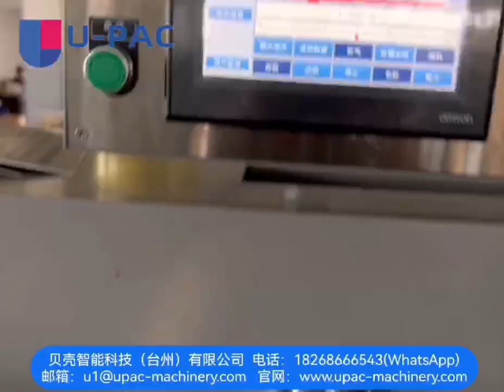Chocolate Double Twist (Cold Sealing Film) automatic packaging machine🥳🥳🥳